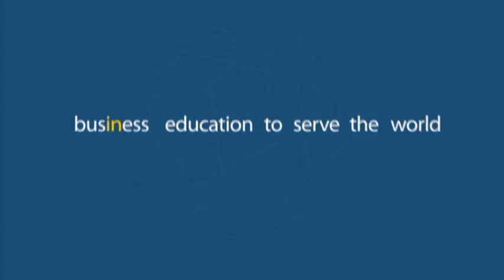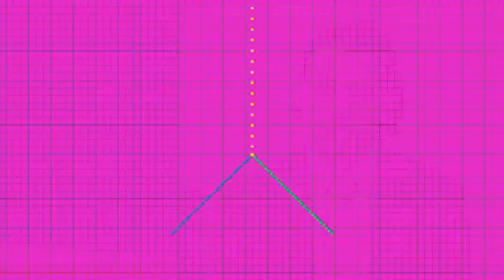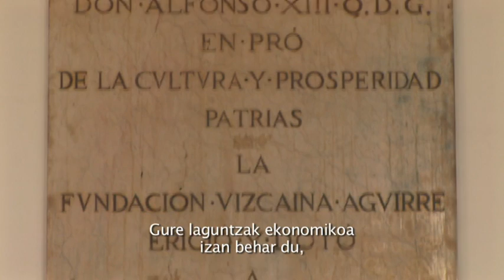Vídeo corporativo de Deusto Business School (euskera)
Vídeo corporativo de Deusto Business School en castellano y con subtítulos en euskera.